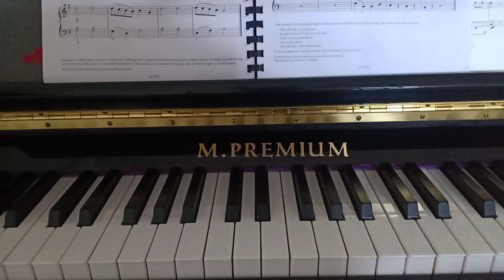2021-2022 ABRSM Initial Grade A2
Title: Gavotte in G
Composer: Michael Praetorius